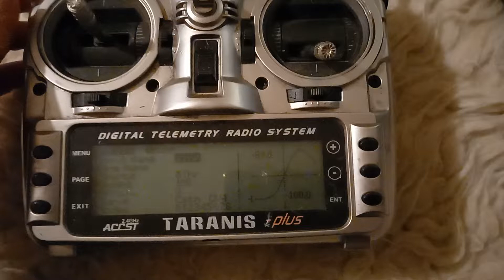Manual mixture enrichment.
Mixture enrichment via two additional fuel curves, to see if that eases cold weather starting.
No idea whether these curves are OK, will test at first availlable daylight.